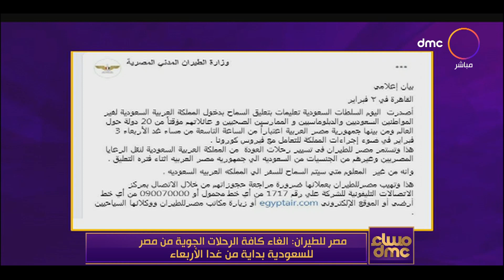مساء dmc - مصر للطيران: الغاء كافة الرحلات الجوية من مصر للسعودية بداية من غدا الأربعاء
برنامج مسائي يقدمه الإعلامية إيمان الحصري والإعلامي رامي رضوان، يتناول الأحداث الجارية على مدار اليوم ويناقش أهم الموضوعات على الساحة المحلية والدولية في مختلف المجالات, يذاع يوميًا الساعة 9:00 مساءً على dmc